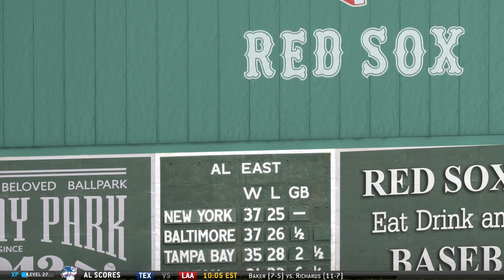MLB 14 The Show: Boston Red Sox PS4 Franchise - Wheeling and Dealing [Y2G100 EP19]